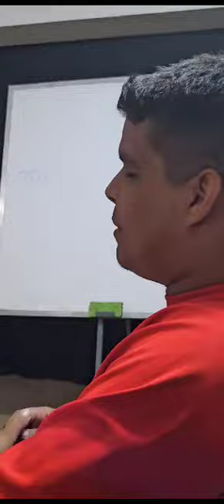Intentando ser cantantes